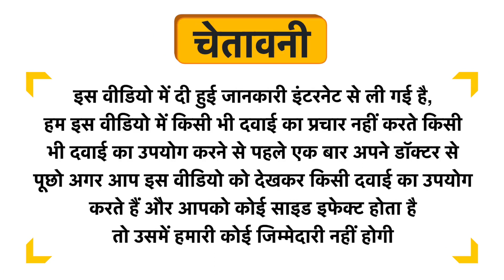TBH Spiced Okra with Coriander Vacuum Cooked Chips Uses in Hindi | Side Effects | Dose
TBH Spiced Okra with Coriander Vacuum Cooked Chips Uses in Hindi | Benefits | Side Effects | Dose